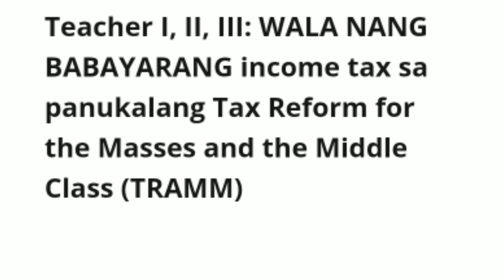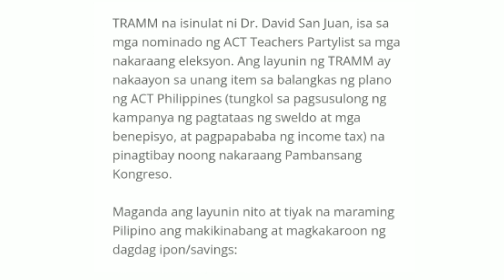Teacher 1-3 wala nang babayarang income tax|BFAM